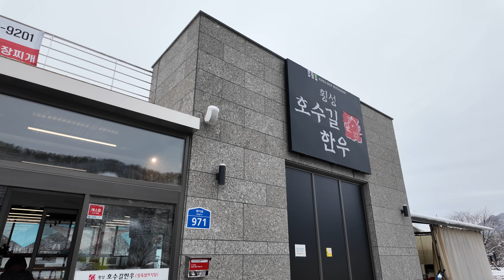세상이 하얗게 변한 설경 숲속 차박. 장년 부부 캠핑. 스타렉스 캠핑카. 캠핑 2부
🚫 저작자와 협의 및 동의없이 영상 사용을 금합니다.